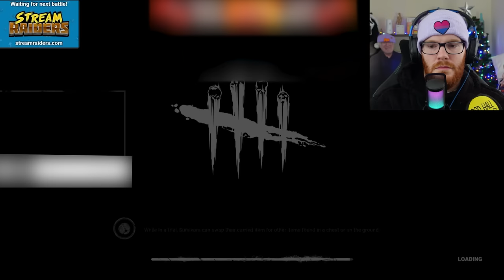Childish TTV Loves Throwing Tantrums! | Dead By Daylight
In today's video, we're looking at a childish TTV who just LOVES throwing tantrums whilst playing Dead By Daylight!

Remember to go show some love to the streamers featured at the end of the video:

REMINDER: This video is not here so that you can send hate to the streamer in question. It's an analysis of behaviour and you should take it as a lesson and entertainment, rather than an opportunity to spread hate.

If you have a streamer who you think I should check out, whether they be toxic or wholesome, let me know by emailing me at ! :)

Chapters:
0:00 Introduction
0:30 "Just let me finish my gen before killing me!"
0:59 A New Definition of Tunnelling
4:49 Complaining At Friends When They Do What He Says
7:23 Facing Off Against A Facecamping Bubba
17:18 Final Thoughts
18:34 Shouting Out Some Positive Streamers!

Endcard music: 'Crown' by Neffex